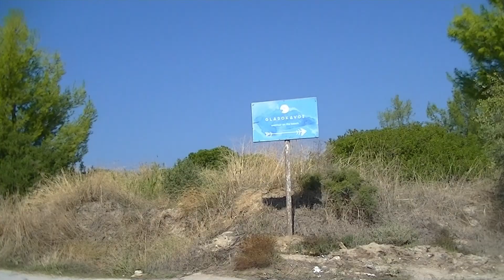GLAROKAVOS BEACH AND LAGOON,PEFKOHORI ,KASSANDRA,HALKIDIKI,GREECE,SEPTEMBER 2024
Had a day at Glarokavos beach and lagoon.Wow such a spectacular place.Many beautiful beaches to swim and the water was crystal clear,A magnificent view all around the bay with places to eat and drink even at the end of september.If your holidaying in Pefkohori you must visit this enchanting wild area.